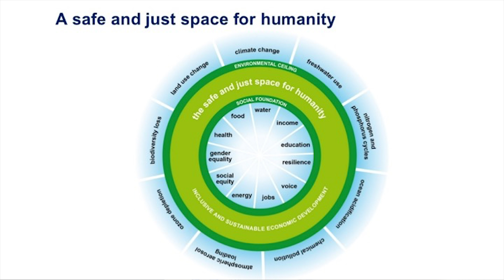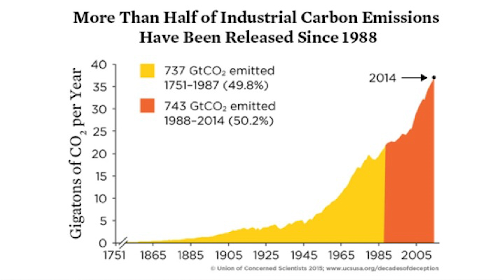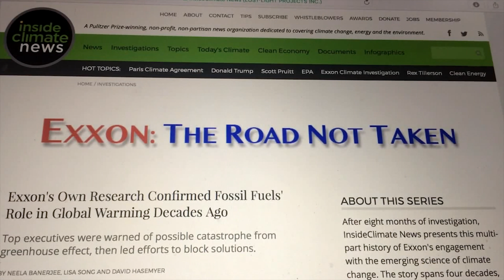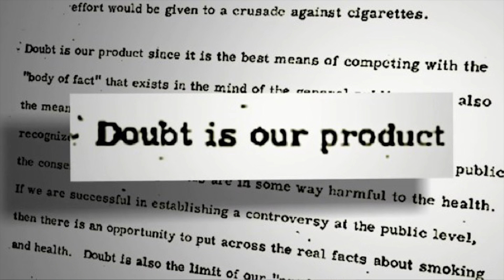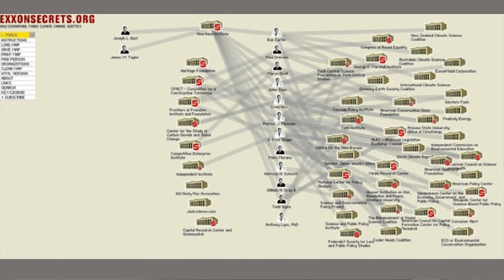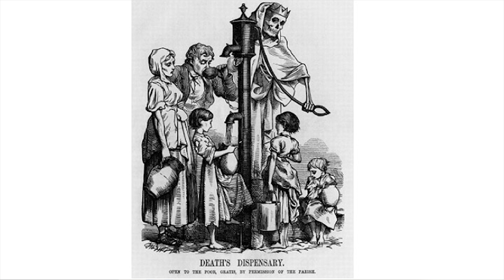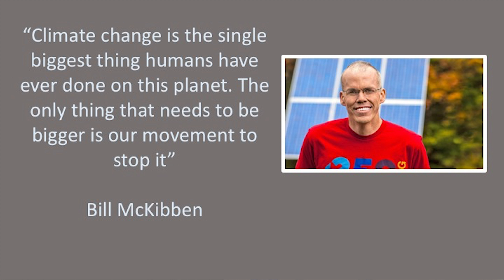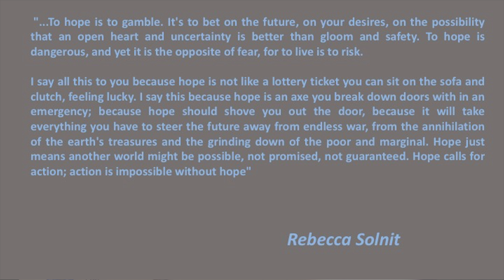Courage in the Anthropocene Part 3: Will We Change?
The concluding instalment of Dr. Aaron Thierry's Courage in the Anthropocene series, delivered at the University of Sheffield and hosted by the Carbon Neutral University Network. In this talk, Dr. Thierry takes an innovative look at what prevents change and how fresh thinking could help us deliver a sustainable future.